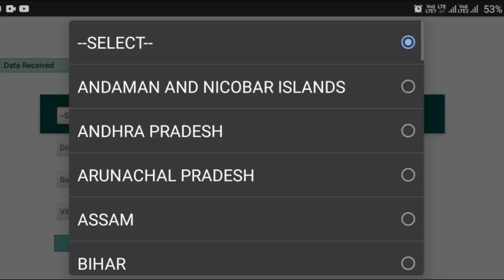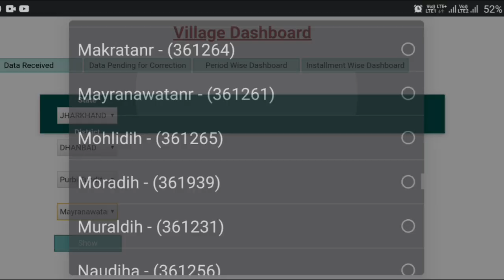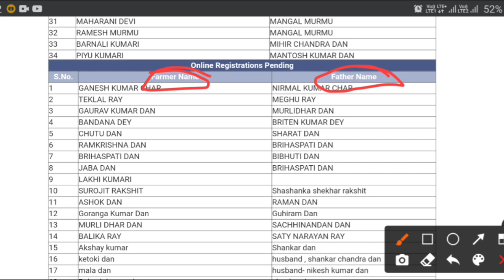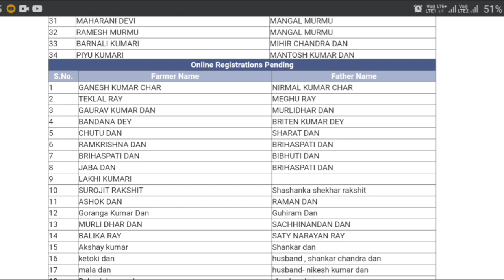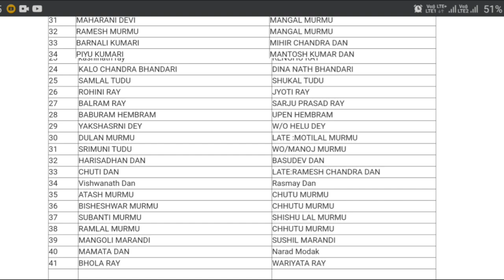Pm kisan yojana | online आवेदन करने वाले किसानों का pending list जारी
Pm kisan yojana based video. This video is related with pm kisan pending or pm kisan pending for approval by state. This video provides pm kisan pending list.